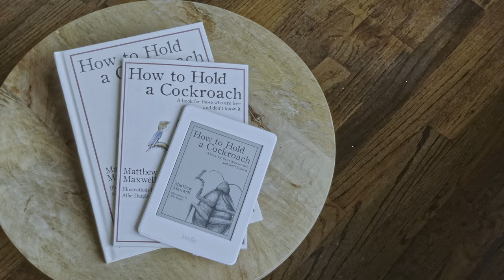How To Hold A Cockroach: A book for those who are free and don't know it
When a suffering boy is confronted by a loathsome visitor at his dinner table, he is forced to consider some of life’s most slippery questions: How do we tell the difference between the sacred and the abhorrent? How can we be at peace in the face of a shattered heart, a bruised childhood, a numbing medical diagnosis, and other challenging circumstances? What decides how we experience our life?

How to Hold a Cockroach is a delightful and moving love letter to humankind. A quick, compelling read, it is a book for those who are free and don’t know it. . . yet.

Written by Matthew Maxwell, with illustrations by Allie Daigle